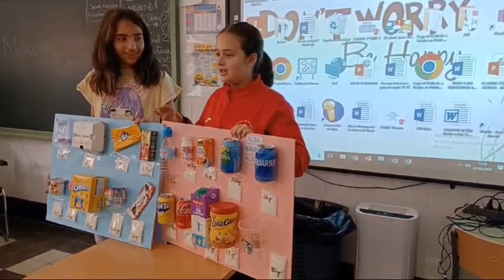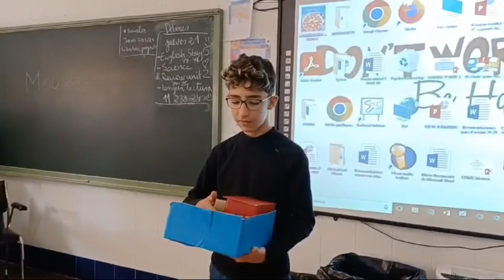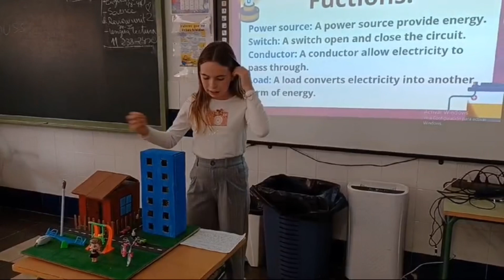Proyectos de alumnos con materiales reciclados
¡Qué increíbles trabajos! Es inspirador ver a los alumnos comprometidos con el cuidado del medio ambiente al utilizar materiales reciclados y reutilizados para sus proyectos de Science.

Están demostrando cómo es posible realizar circuitos eléctricos y trabajos de investigación sin dañar el entorno, promoviendo así la economía circular.

¡Felicidades por su contribución al cuidado de nuestro planeta!